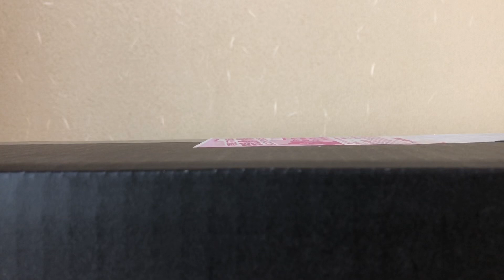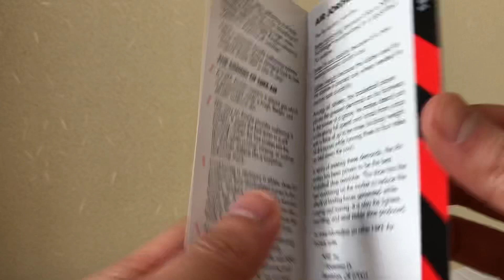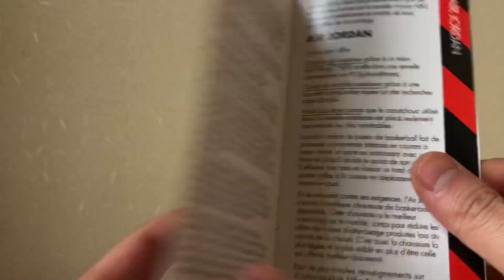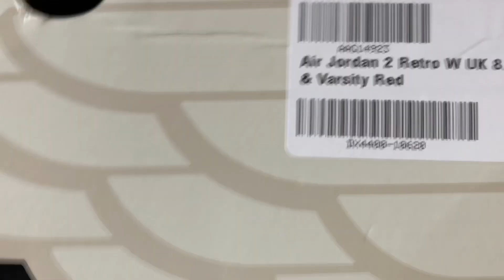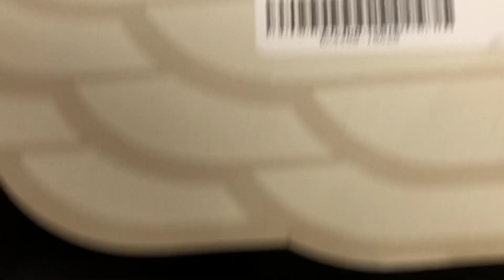NIKE WMNS Air Jordan2 ”Chicago"(2022) 開けてみた #10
プロ野球のカードとスニーカーの開封を主にやっております。

今回はナイキ エアージョーダン2 シカゴ ウィメンズを開けてみました。
これで私も広瀬すずさんとペアルックです！！！
ついに私もシカゴと名を冠するスニーカーを手に入れました。
スニーカーダンクさんにて今年初のプレ値スニーカーとなります！